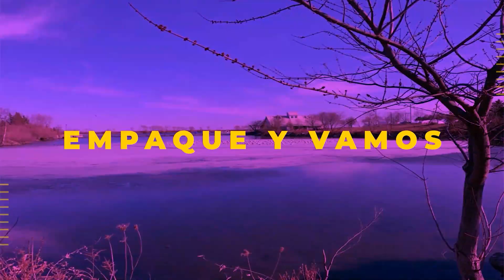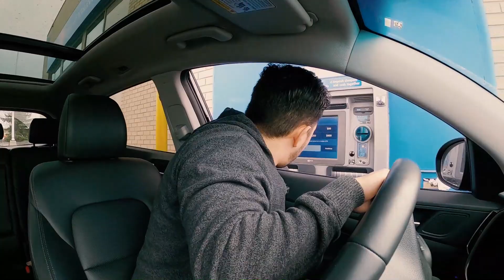Algunas DIFERENCIAS entre CANADÁ y LATINOAMERICA | VISITAMOS un BARRIO de MILLONARIOS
Hoy estuvimos conociendo uno de los barrios mas costosos de Mississauga y quedamos deslumbrados con las casas y la arquitectura que vimos en esta zona y en nuestro recorrido también les contamos algunas cosas curiosas y diferentes a nuestro país que hemos notado en el día a día viviendo en Canadá.

Recuerda como siempre:
👍🏼 Darle me gusta a este video
🔔 Activar la campanita de las notificaciones
✍🏼 Dejarnos un comentario

⚠️Recuerda que no somos agentes de migración y nuestros videos no deben ser usados como guía para migrar a Canadá. Les compartimos nuestra experiencia y de otros inmigrantes en este país⚠️